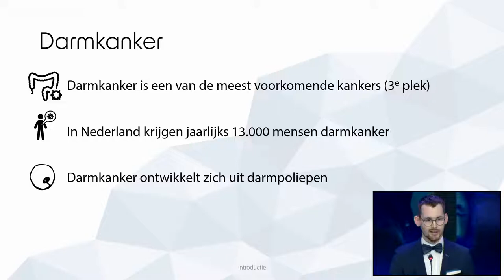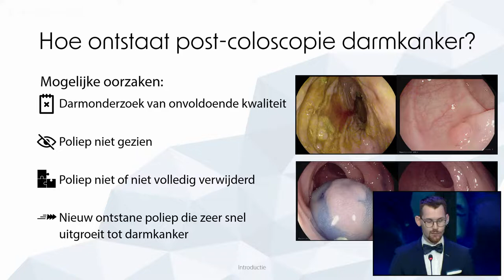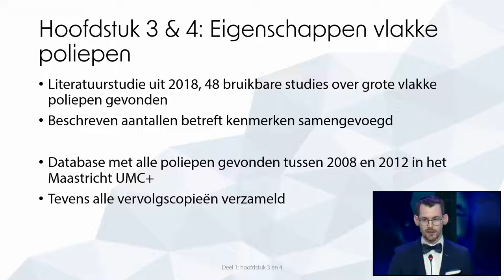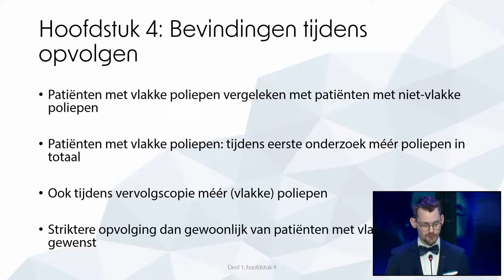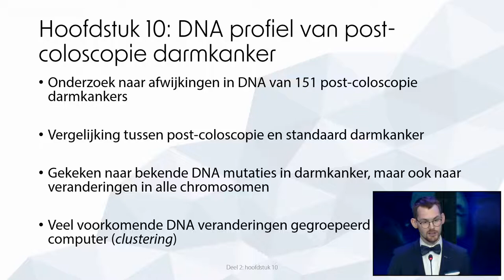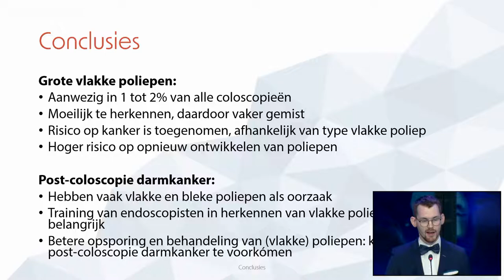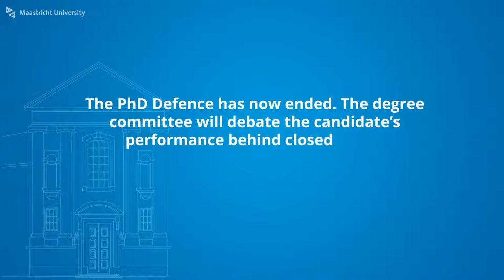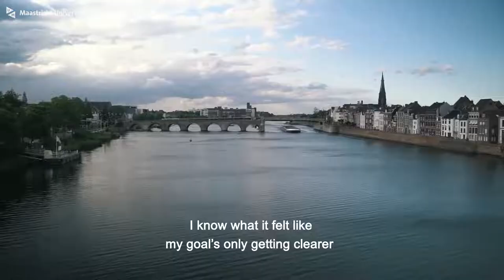Phd Defence of Roel M.M. Bogie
Phd Defence Roel M.M. Bogie,

No more hide and seek Strategies to optimize diagnosis and endoscopic treatment of complex colorectal neoplasms